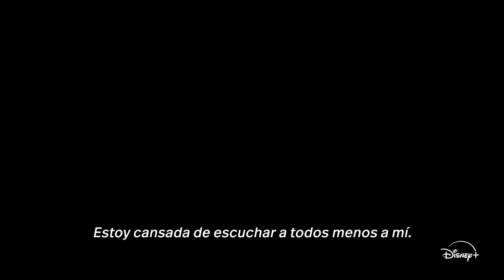Cómo Morir Sola Tráiler Oficial Latino Subtitulado (2024) Disney+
Fecha de estreno: 13 de Septiembre de 2024
Protagonizada por: Natasha Rothwell, Conrad Ricamora, Jocko Sims

¡KIWI es el destino definitivo para todos los entusiastas de películas y series! Te ofrecemos los últimos y más emocionantes tráilers y clips de películas. Ya sea que te gusten los thrillers llenos de acción, las comedias románticas o los dramas desgarradores, ¡tenemos lo que buscas!